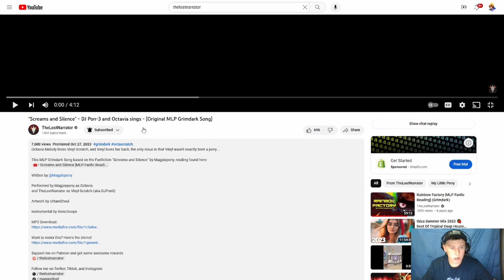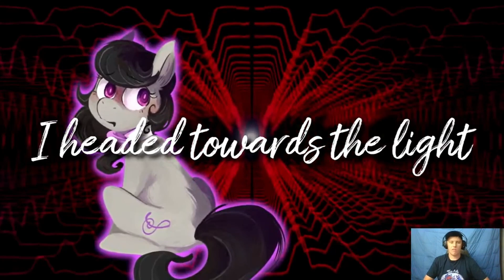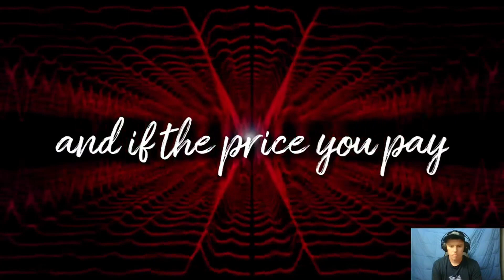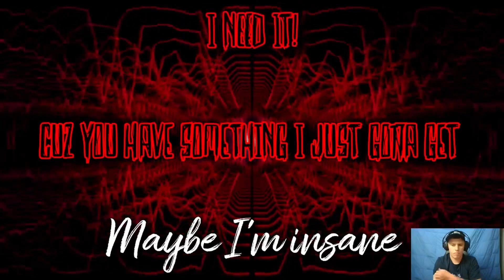I LOVE THIS! | Wyatt Reacts To - "Screams And Silence DJ Pon-3 And Octavia Sings" By TheLostNarrator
Hey everypony, WyattMPony here with another reaction video. In this video, for the Month of Macabre, I react to "Screams And Silence DJ Pon-3 And Octavia Sings Original MLP Grimdark Song" by TheLostNarrator. Hopefully you guys will enjoy the video and thank you all for 330+ subscribers. It really means a lot. And as always I will see all of you... in the next video, bye-bye! (And Happy Nightmare Night Everypony!)

The video was also edited by him, so go to his channel and give him support. He could really use it

Music Used In This Video Belongs To Their Creators:
The Anteater-By Qumu
Cupcakes And Rainbows- By Magpiepony